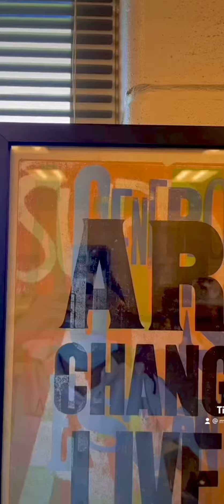St. Michael CHS Art Club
Join Art Club!